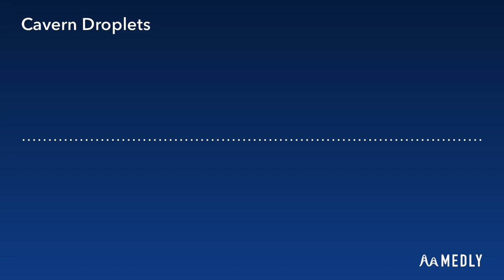Cavern Droplets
You enter a cozy cave, and the sound of droplets softly falling onto the cave floor welcomes you. As you explore further, you stumble upon a beautiful ecosystem residing within the cave. While surveying your surroundings, you remember that you must return home. As you leave the cave, you are left with only a memory of your experience.

_(I had a really tough time coming up with a name and story for this one.)_